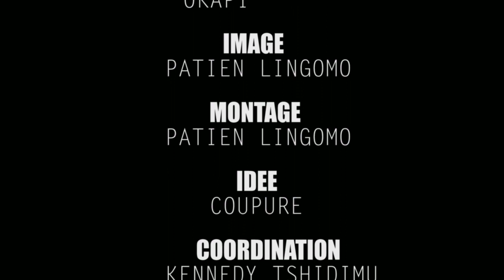GAG PAPA AKANGISI MUANA NAYE